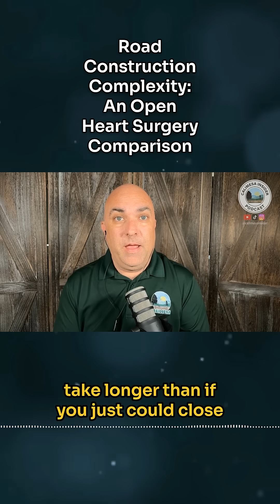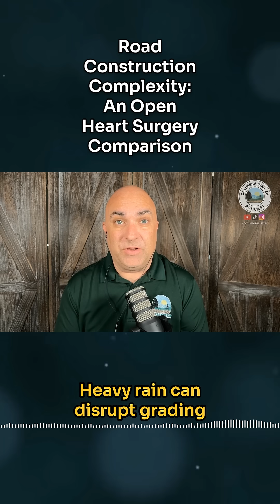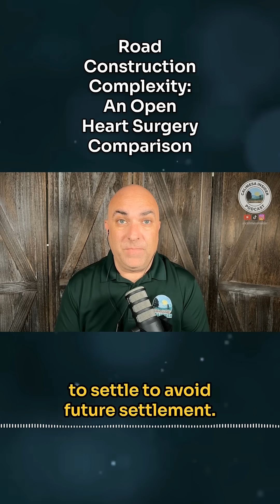Road Construction Complexity: An Open Heart Surgery Comparison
🚧 Road construction isn't just about pouring concrete – it's like open-heart surgery for infrastructure! Learn about the careful coordination and complex processes that keep traffic flowing while upgrades happen.